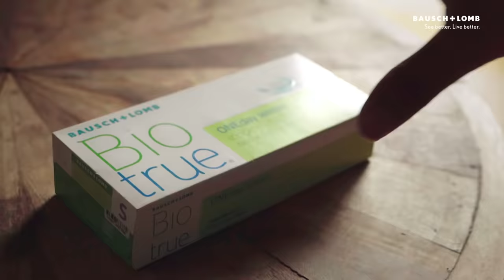Upgrade to MaximumComfort with BioTrue One Day Contact lenses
Let's unlock the 6-9 comfort with BioTrue OneDay contact lenses and upgrade to MaximumComfort.

Please consult your eye care professional for further details.